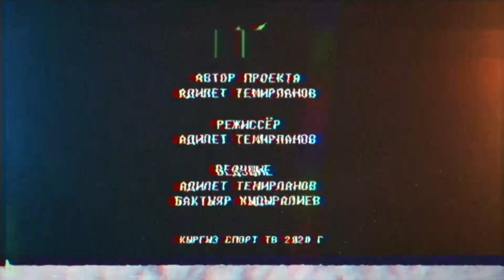Nitro Battle : Калыс Акималиев VS Орбели Амбарцумян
Представляем вашему вниманию второй выпуск мега проекта Nitro Battle, где два техничных игрока Кантской Абдыш-Аты померятся с силами и постараются выяснить кто самый техничный футболист.
Программа Nitro Battle – спортивно - развлекательный телепроект телеканала Кыргыз Спорт ТВ в котором выявляются лучшие техничные спортсмены Кыргызстана. Смотрите каждую неделю в воскресенье на телеканале Кыргыз Спорт ТВ в 21 : 00 в кабельных сетях Акнет, Neotelecom, Megaline.
Автор проекта: Адилет Темирланов. Режиссёр: Адилет Темирланов. Операторы: Бактилек Таалайбек уулу, Эржан Өскөнбаев. Монтаж: Адилет Темирланов, Бактилек Таалайбек уулу, Эржан Өскөнбаев. Графичейский дизайн: Бактилек Таалайбек уулу. Ведущий и редактор: Адилет Темирланов. Продюссер: Адилет Темирланов. Генеральный директор: Анна Осмоналиева.
Выпуск на русском языке с Адилетом Темирлановым.